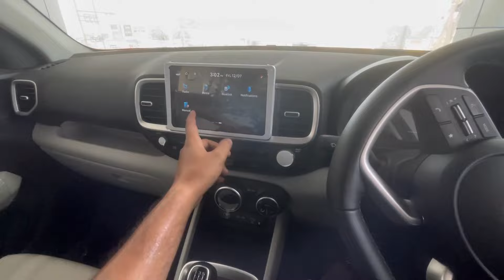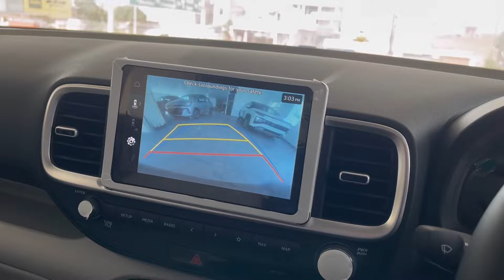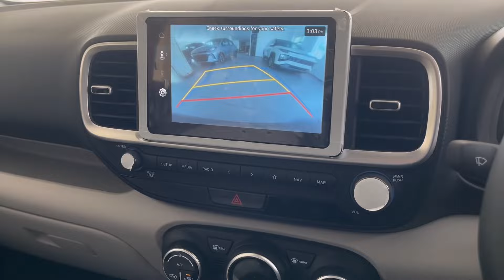Hyundai Venue SX Dark Edition 2024 with Sunroof Update 🔥 New Price, Mileage, Features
Apne bhai ko support kro 👍